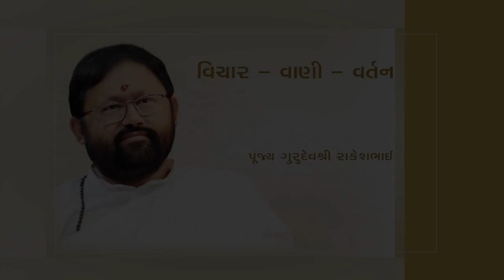Thought – Speech – Action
Sadguru Udghosh are heartfelt talks by Pujya Gurudevshri, in which He shares His priceless wisdom - packed in compact capsules for everyday application and experimentation, with the aim to make life truly blissful.

Steps:
1. Save our number to your phone contacts
2. WhatsApp us your Name and City.